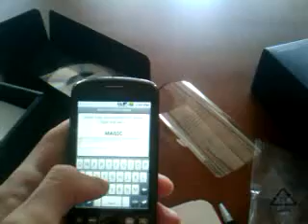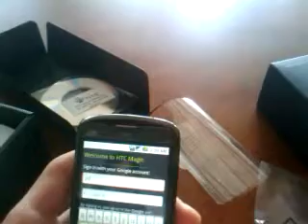Unboxing HTC Magic - Romania